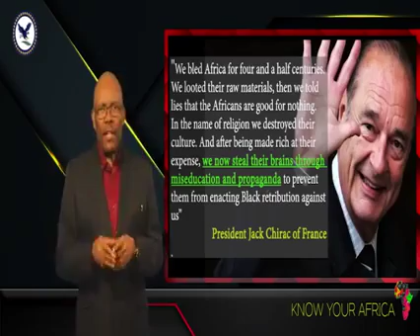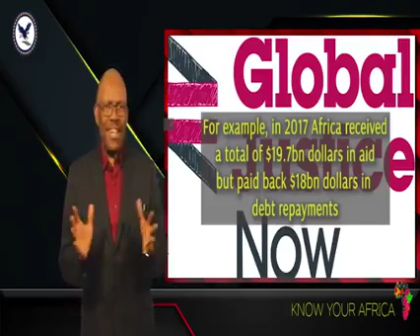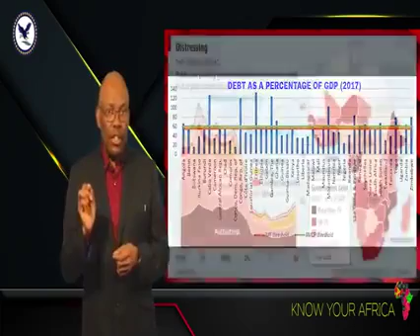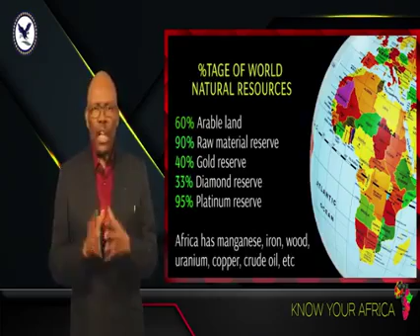The Need To Refocus On Africa Again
The African Hub Exposed